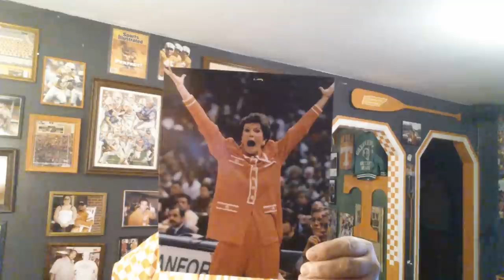Fulmer to be UT 's next AD?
According to 247sports the deal is "about done". HOWEVER...MY favorite and most reliable and accurate source...Jimmy Hyams says he dont think nothing will be done before feb 15th. all this being said. ITS ALL A LIE. none of this shit is even true. Fulmer himself has even been quoted as saying " no one has contaced me about the job from the University". so, i guess we're all suckers in the end. Social media sucks some times